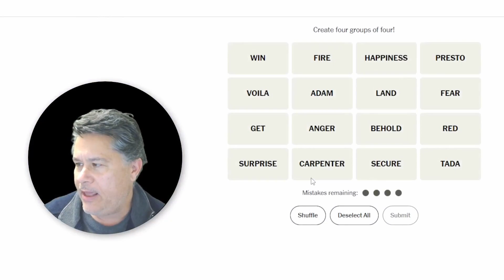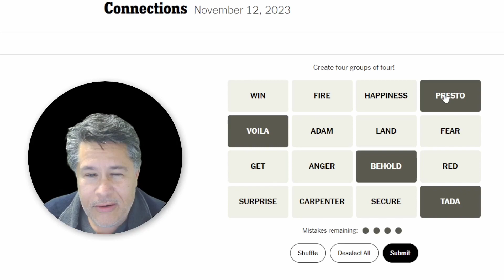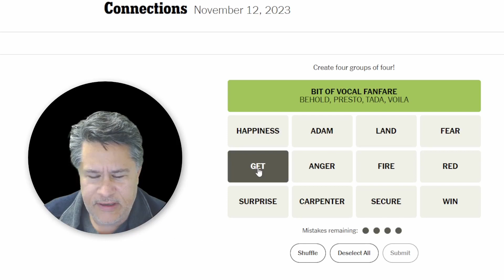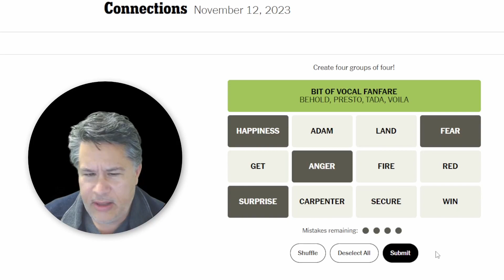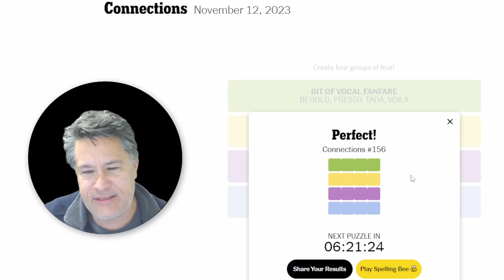Art Plays Connections For Tuesday Nov 14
Art Plays Connections For Tuesday Nov 14 // Solving the NYT Connections puzzle for Tuesday, November 14, 2023